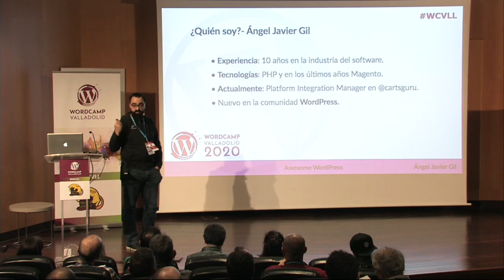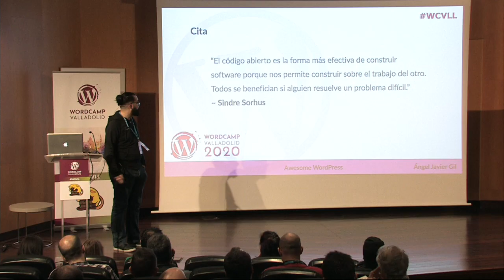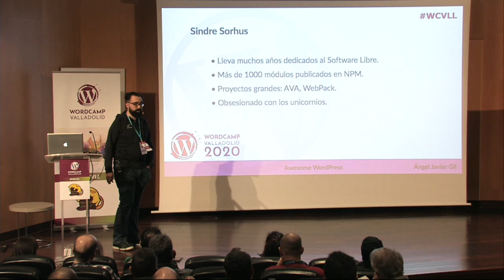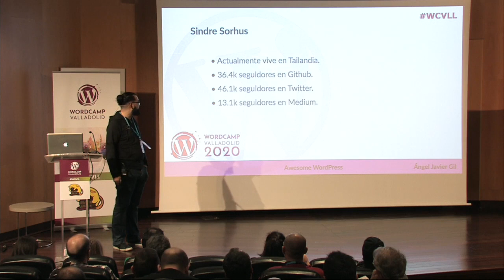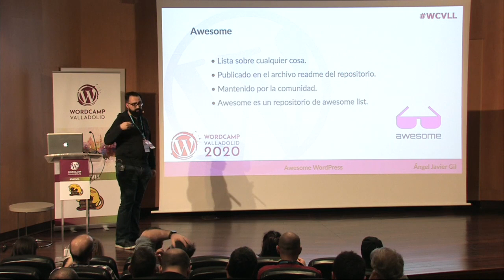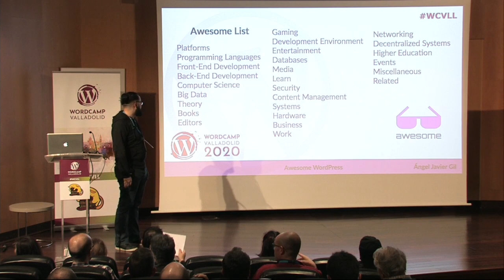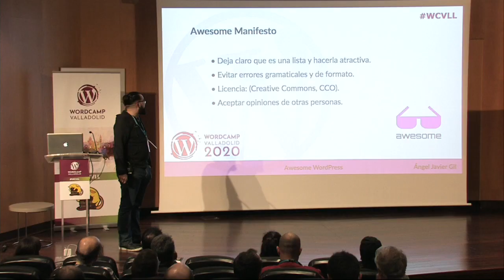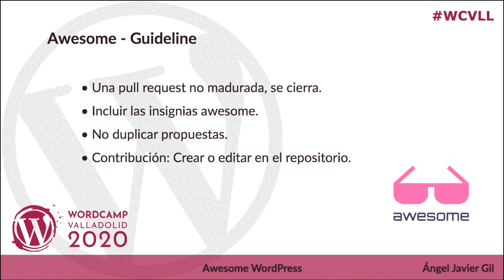Ángel Javier Gil: Awesome WordPress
Actualmente existe un fenómeno en internet como son las «awesome lists». Se trata de listas de enlaces propuestos por usuarios de la comunidad en torno a un tema específico, lo cual significa un recurso de aprendizaje e inspiración bastante potente.